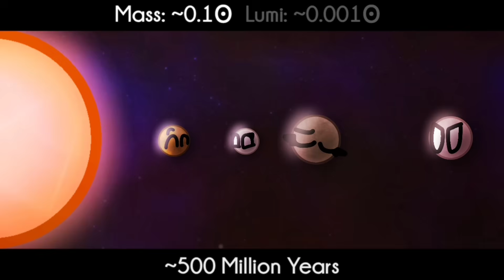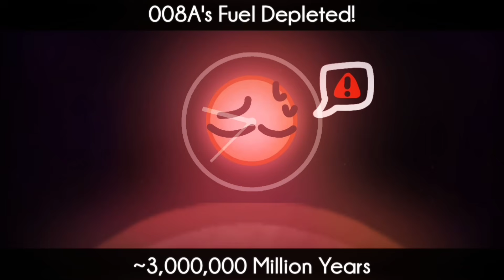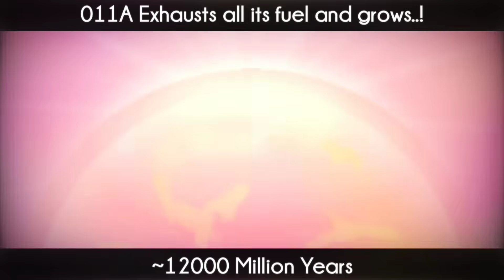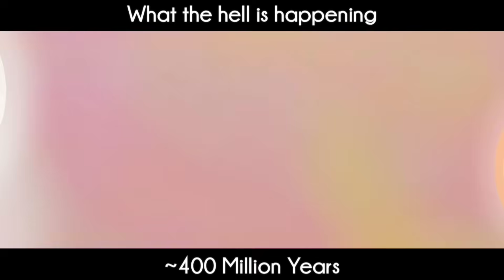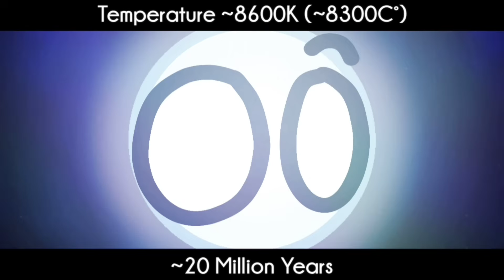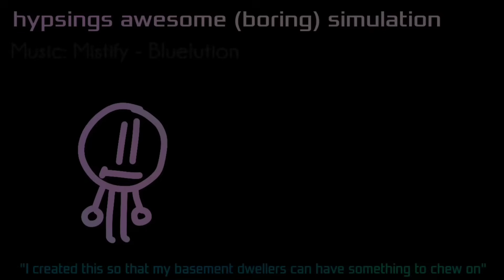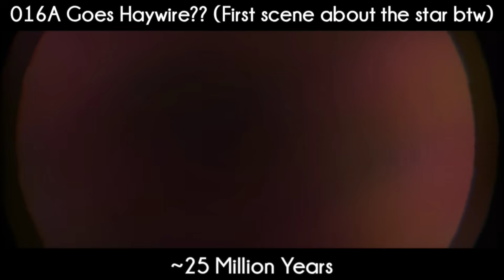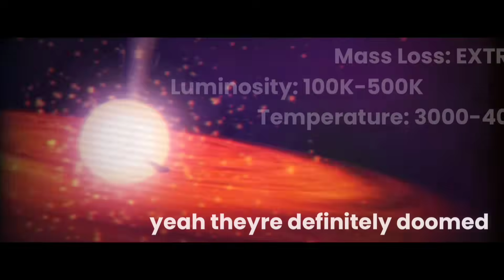EVERY STAR SYSTEM In Daily Star Simulation!! - Planetballs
well this is it, after 5 days... and 2 months... i finally finished the daily star simulation!
too bad i missed my birthday. unfortunate but atleast the compilation is now complete!
thanks again to bluenish for doing a scene in the o type star!
possibly my best work yet!!

- CHAPTERS -
0:00 Intro
0:11 Red Dwarf System
2:48 Orange Dwarf System
5:17 Sun-Like Star System
7:39 Trinary Star System
10:00 White Star System
12:45 Blue Star System
15:07 Massive Star Anticks
17:06 Wolf Rayet Star
18:20 Outro